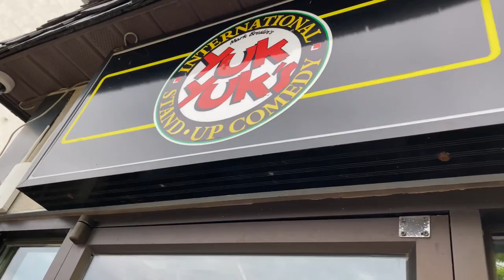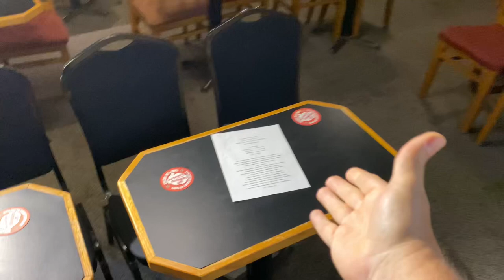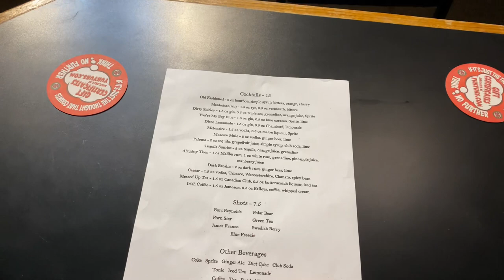Headliner at YukYuks Ottawa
Sebastien Bourgault is one of the funniest men on the planet: He started his career in french, and became an overnight success!
11 years ago he learned English, and is now taking the community by storm!  A former columnist for Radio-Canada and a TV commercial spokesperson, Sebastien has more than 2000 performances and experience in 15 Gala TV in juste pour rire ,Grand Rire and Comedy Clubs, as well as 50 outdoor stages... he has performed numerous shows at the Just for Laughs festival, and even performed Los Angeles’ famous comedy clubs: the ComedyStore and the Hollywood Improv, as well as Gotham Comedy Club in NYC! he moved 2 years during covis to vancouver and now is back in TORONTO ENJOY !!!